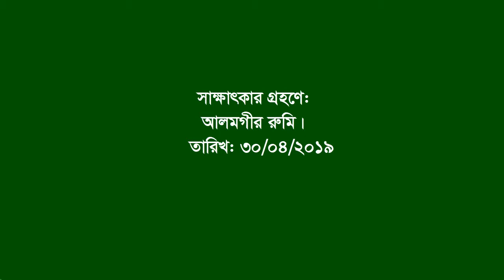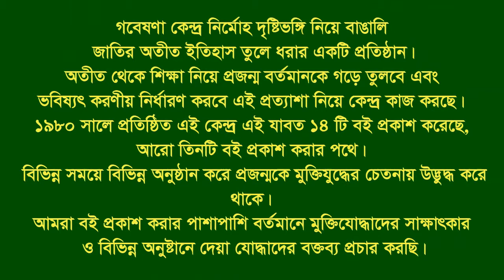Interview of Md Monowar Hossain Malitha । Shailkupa।Jhenaidah ।F. Fighter ।CNC ।FF।Platoon commander